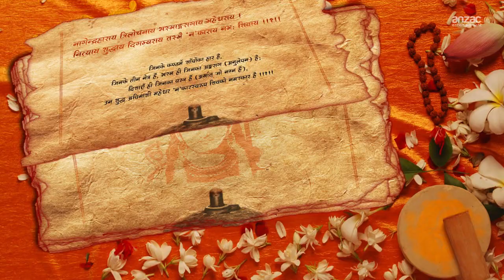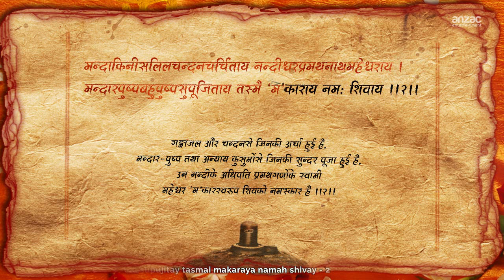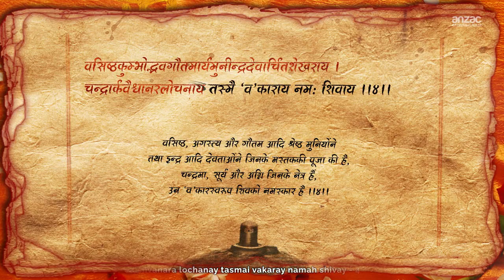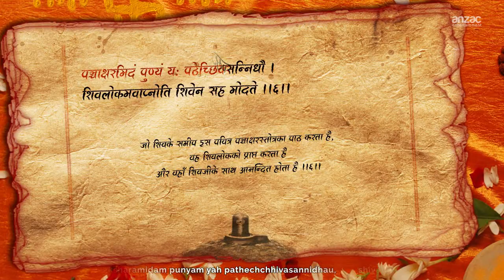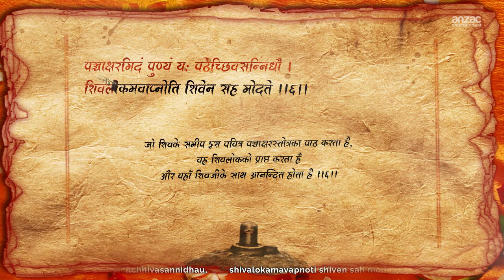Shiva Panchakshara Stotram (Lyrics & Meaning) HD - Nagendra Haraya Trilochanaya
Nagendra Haraya Trilochanaya :-Sooryagayathri
Shree Shiva Panchakshara Stotram (with lyrics, hindi meaning, Devanagari Sanskrit)
Shree Shiva Panchakshara- श्री शिव पंचाक्षरस्तोत्रम्
Singer- Naynesh Jani
Album- Shiv Stotra Ratnakar
# Shree Shiv Panchakshar Stotram / श्री शिव पंचाक्षर स्तोत्रम्
# Shiv Panchakshar Mantra Sanskrit By Nainesh Jani Full Video Song

Sanskrit Lyrics :
नागेन्द्रहाराय त्रिलोचनाय
भस्माङ्गरागाय महेश्वराय ।
नित्याय शुद्धाय दिगम्बराय
तस्मै नकाराय नमः शिवाय ॥१॥

मन्दाकिनीसलिलचन्दनचर्चिताय
नन्दीश्वरप्रमथनाथमहेश्वराय ।
मन्दारपुष्पबहुपुष्पसुपूजिताय
तस्मै मकाराय नमः शिवाय ॥२॥

शिवाय गौरीवदनाब्जबालसूर्याय
दक्षाध्वरनाशकाय ।
श्रीनीलकण्ठाय वृषध्वजाय
तस्मै शिकाराय नमः शिवाय ॥३॥

वशिष्ठकुम्भोद्भवगौतमार्यमूनीन्द्रदेवार्चितशेखराय ।
चन्द्रार्कवैश्वानरलोचनाय
तस्मै वकाराय नमः शिवाय ॥४॥

यज्ञस्वरूपाय जटाधराय
पिनाकहस्ताय सनातनाय ।
दिव्याय देवाय दिगम्बराय
तस्मै यकाराय नमः शिवाय ॥५॥

पञ्चाक्षरमिदं पुण्यं यः पठेच्छिवसंनिधौ ।
शिवलोकमावाप्नोति शिवेन सह मोदते ॥६॥

English Meaning :
Who has the King of Snakes as His Garland and Who has Three Eyes, Whose Body is Smeared with Sacred Ashes and Who is the Great Lord, Who is Eternal, Who is ever
Pure and Who has the Four Directions as His Clothes, Salutations to that Shiva, Who is represented by syllable "Na". || 1 ||

Who is Worshipped with Water from the River Mandakini and Smeared with Sandal Paste, Who is the Lord of Nandi and of the Ghosts and Goblins, the Great Lord, Who is Worshipped with Mandara and Many Other Flowers, Salutations to that Shiva, Who is represented by syllable "Ma". || 2 ||

Who is Auspicious and Who is like the Newly Risen Sun Causing the Lotus-Face of Gauri (Devi Parvati) to Blossom, Who is the Destroyer of the Sacrifice (Yajna) of Daksha, Who has a Blue Throat and has a Bull as His Emblem, Salutations to that Shiva, Who is represented by syllable "Shi". || 3 ||

Who is Worshipped by the Best and most Respected Sages like Vashistha, Agastya and Gautama and also by the Gods and Who is the Crown of the Universe, Who has
the Chandra (Moon), Surya (Sun) and Agni (Fire) as His Three Eyes, Salutations to that Shiva, Who is represented by syllable "Va". || 4 ||

Who is the Embodiment of Yajna (Sacrifice) and Who has Matted Hairs, Who has the Trident in His Hand and Who is Eternal, Who is Divine, Who is the Shining One and Who has the Four Directions as His Clothes, Salutations to that Shiva, Who is represented by syllable "Ya". || 5 ||

Whoever Recites this Panchakshara (hymn in praise of the five syllables of Na-Ma-Shi-Va-Ya) near Shiva (Lingam), Will Attain the Abode of Shiva and enjoy His Bliss. || 6 ||